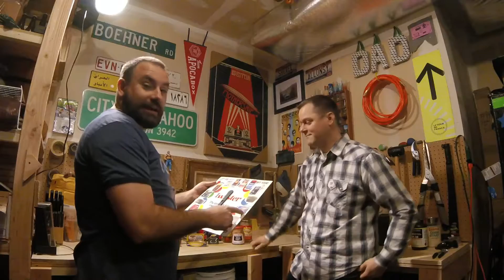Nasty Food - Challenge Accepted!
Join David and I as we bravely spin the wheel and eat the nastiness. Who's next!?